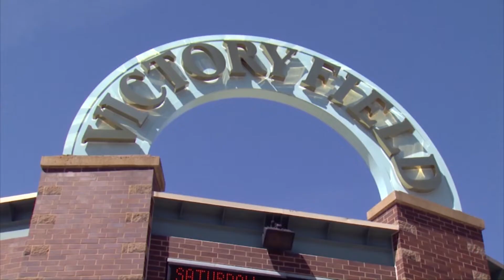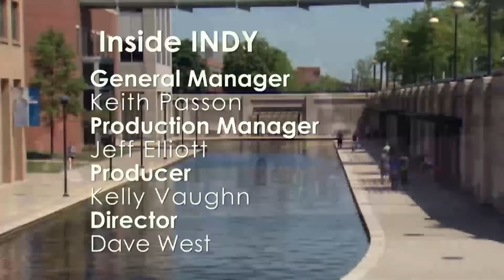Inside Indy 190428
Pastor John Girton and Cynthia Collins are guests